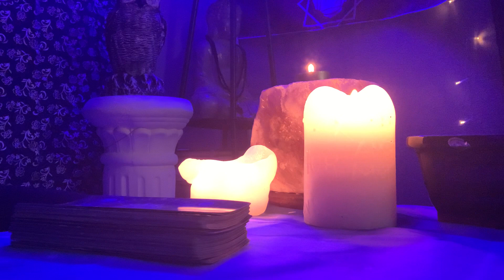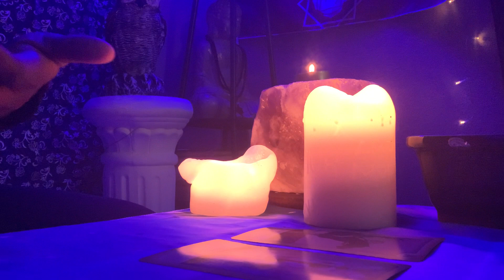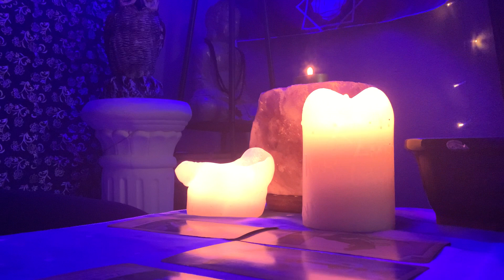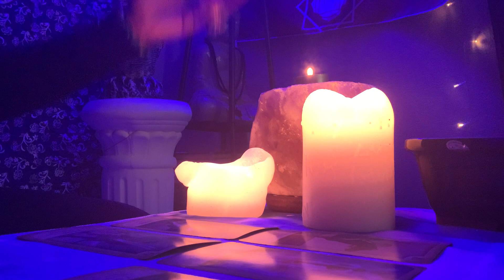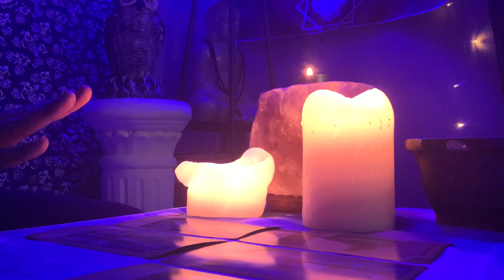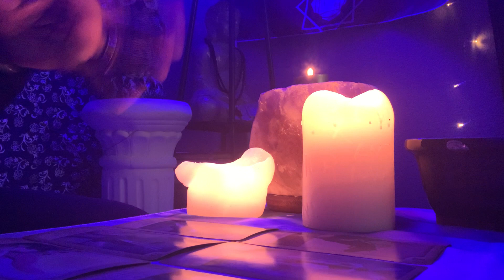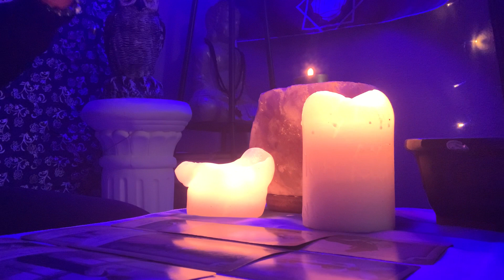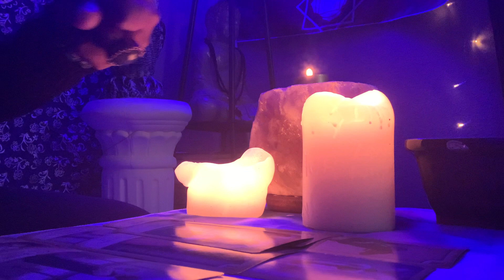IMPORTANT MSG FOR THOSE ON A NEW SPIRITUAL JOURNEY, you’re Ascending FAST! BUT…(WATCH WHOLE VID)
I kno I kno Vid is long BUT ITS WORTH IT!!

 …smh, phone stopped recording but it stopped at an amazing & pivotal point, it stopped at me saying “MODERATION”
SPIRIT MAKES NO MISTAKES, So I’ve decided to upload it anyway!

!!!READ!!!
Someone is being purged, primmed, pruned &, prepped to become a Spiritual Teacher, but you have MANY more miles to go. The Universe sees your passion, eagerness & tenacity, and fully supports you,  BUT you’re being encouraged to slow down and calm down….. practice the art of silence and receptivity. I see a relocation and new opportunities for a few of you. You’re purposely and purposefully relocating! Someone may have recently been baptized literally or in a dream! Sagittarius innerg came thru effortlessly too…Whoever you are, you are being watched by a board of Ethereal Elders/Ascended Masters and they said they have already revealed themselves to you!